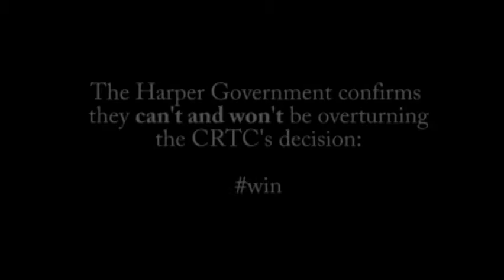Conservatives Commit to Not Overturn CRTC's Bell-Astral Decision (Oct 19-2012)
On October 18th 2012, the CRTC ruled that Bell Media was not allowed to buy up Astral Media.  Bell, the biggest telecommunications company in Canada was "shocked" at this decision and vowed to appeal to the Harper Government to overturn it, but we now have it confirmed from the "horse's mouth" that they cannot and will not interfere with the CRTC's decision.

Here is the CRTC's official announcement:  "CRTC denies BCE's bid to acquire Astral"

Here is Bell's response to the decision: "Bell shocked by CRTC rejection of Astral transaction, requests Cabinet intervention"

Here is OpenMedia.ca's response to the news: "Canadians applaud CRTC for taking a stand against Bell's takeover"

Thank you to the CRTC for making the right decision, and thank you to every single individual and group that helped block this disaster of a deal.

Congratulations on the win Canada!